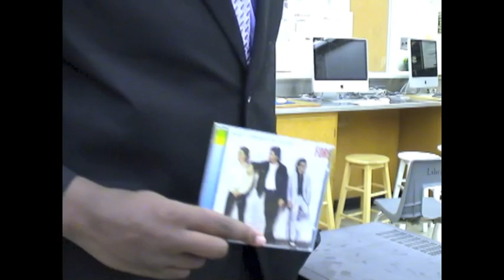American Psycho: "Do You Like Huey Lewis and the News?" (remake)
A project for my film class. Had to remake a scene. It's not the greatest, i know, i didnt exactly have the best resources at my disposal.